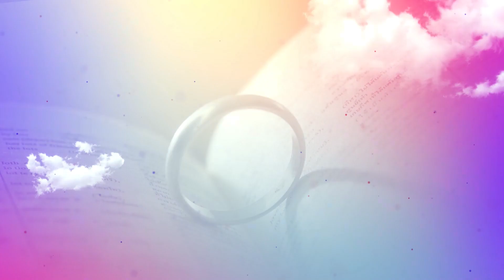KWIREGERIA : MIHAKA KIHIKO-INI (PART 1)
KWIREGERIA : MIHAKA KIHIKO-INI